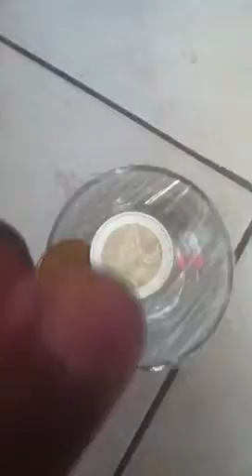Tour de magie avec une piece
Si ca vous a plus aimer :D
Explication si beacoup le demande